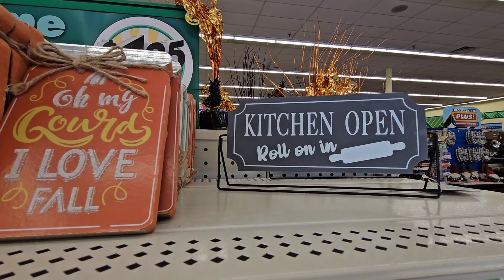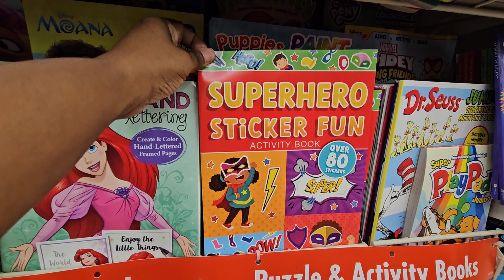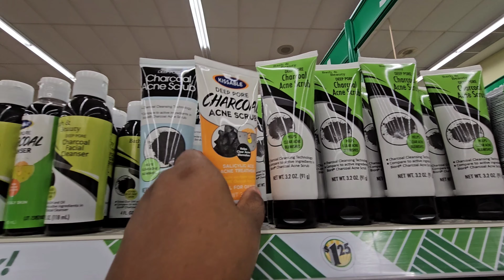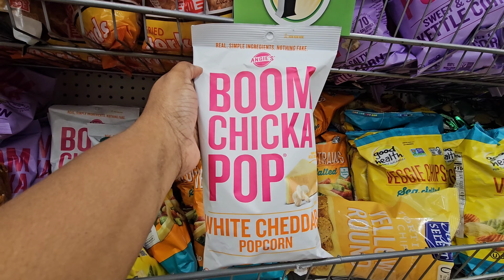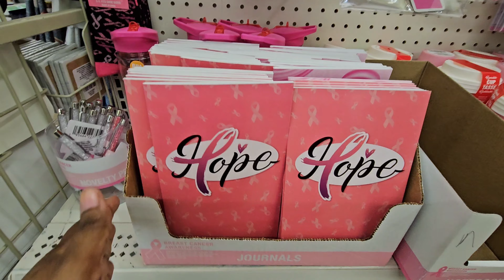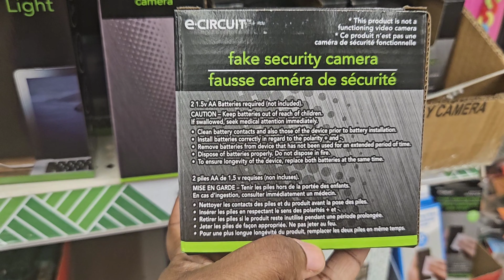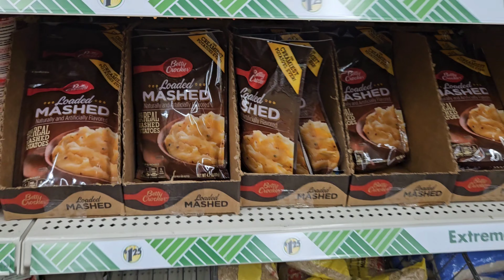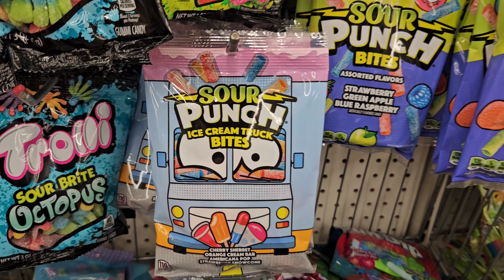BROWSE WITH ME AT DOLLAR TREE | GREAT FINDS